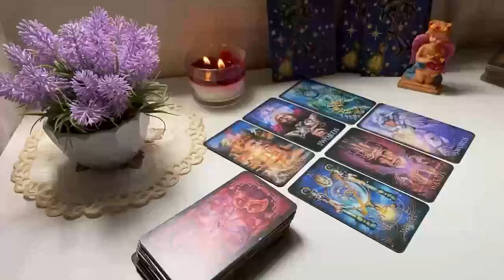TAURUS, THEY'RE GOING TO SHOCK THE F*CK OUT OF YOU❗😮 VERY UNEXPECTED! LOVE | YOU VS THEM ❗